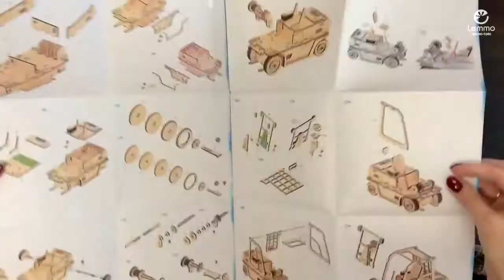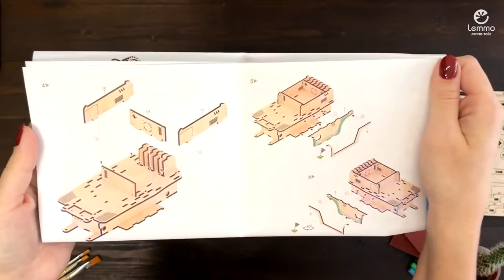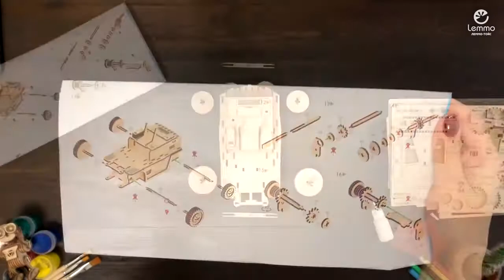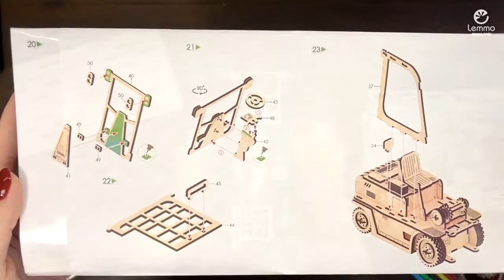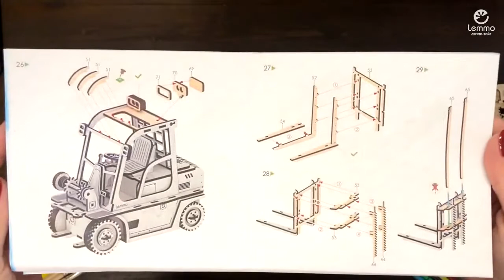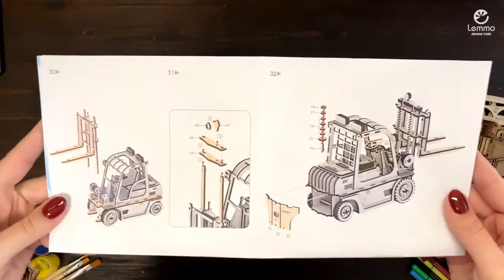Видеоинструкция по сборке Погрузчика от Lemmo